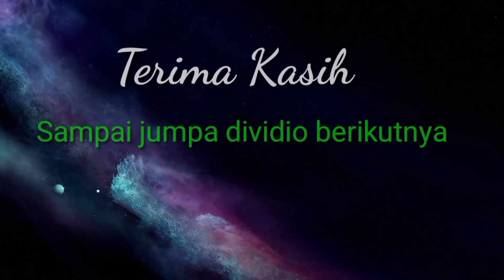Lagu Ciptaan Sendiri Keren | Aku Rela | 272 TV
Lagu Ciptaan Sendiri Keren
Aku Rela
272 TV

Lirik :
Tiada pernah kumenyangka
Begini ahirnya..
Tiada angin tiada hujan
Kau memutuskan
Pergi meninggalkanku

Refff:
Aku rela kau mencari cinta
Cinta yang kau anggap sepantas denganmu
Mungkin aku bukan yang terbaik
Bukan yang terpilih dihatimu...
Kubukan untukmu

Hilang sudah sebuah cinta
Darimu untukku
Hilang semua yang terindah
Tiada tersisa..tinggallah kecewa.

Ciptaan..Papa Riadi